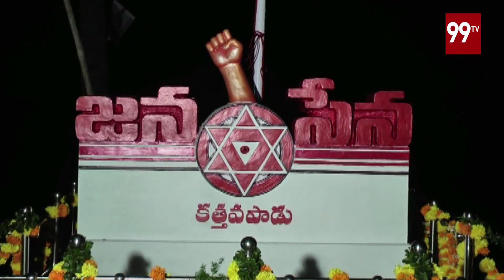కత్తవపాడు లో జనసేన జెండా ఆవిష్కరణ | Janasena Flag Hoisting in Kathavapadu | 99Tv Telugu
Janasena Flag Hoisting in Kathavapadu